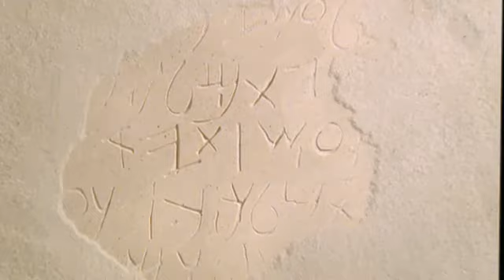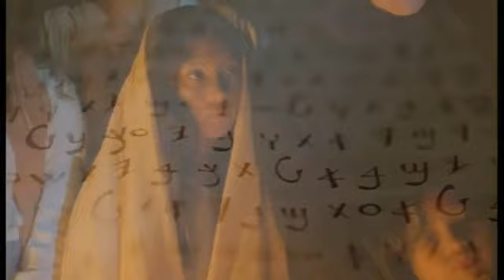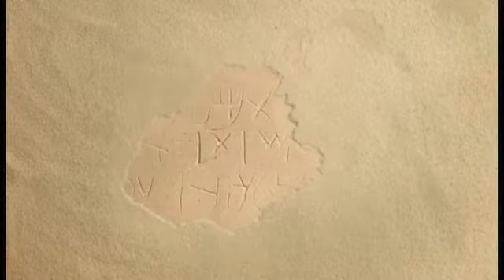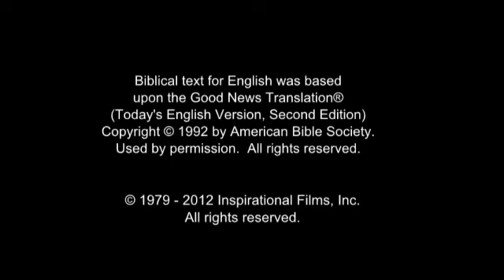✥ فيلم يسوع باللغة العربية حياة يسوع، المسيح ،الفيلم باللغة العربية Film JESUS in Arab ✥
Filme JESUS  em Árabe. Toda língua confessará. Promove edificação entre aqueles que buscam a Deus de forma intensa.